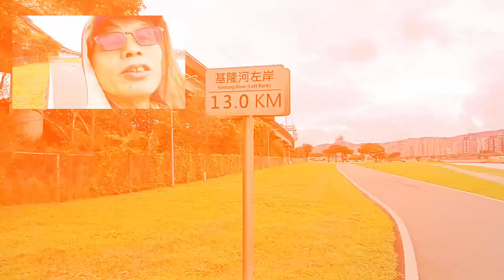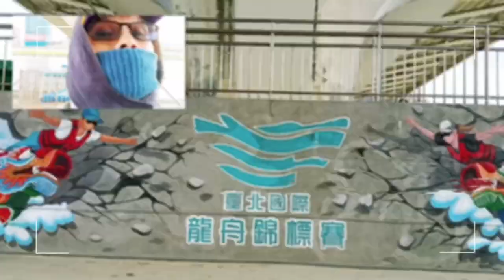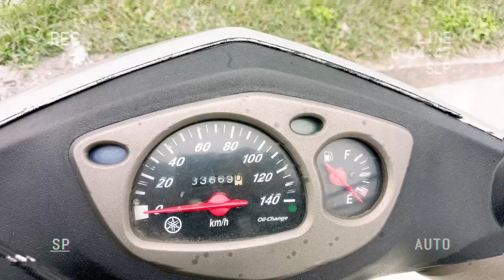台北基隆河鸕鶿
盧明通安左手機攝影台北市基隆河左岸20240205